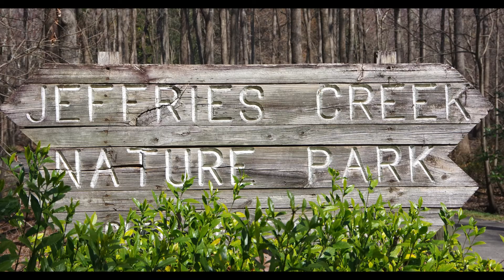WATCH NOW: Jeffries Nature Park Cleanup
FLORENCE, S.C. — About a dozen volunteers and officials with Keep Florence Beautiful turned out Thursday at noon to spend about an hour cleaning in and around Jeffries Creek Park in Florence.